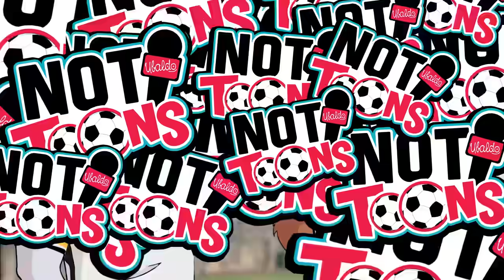8vos de Champions: ¡Que suerte tiene el Madrid! ¡Man City va por bicampeonato!|¿Regresa Carlos Vela?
Volvió la Champions League, se complicada llegada de Mbappé al Real Madrid y muchos más noticiones imperdibles en el Notitoons de hoy 🔥🤩